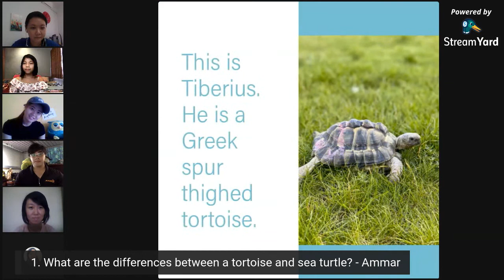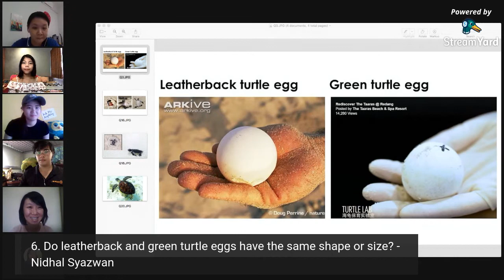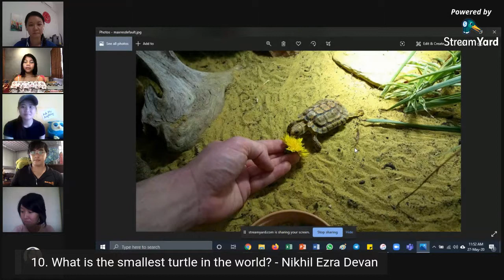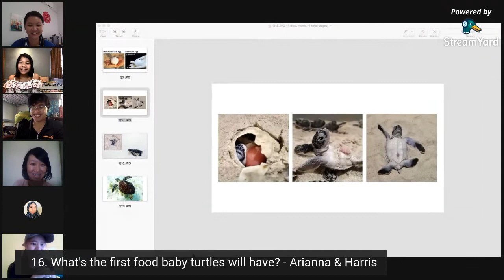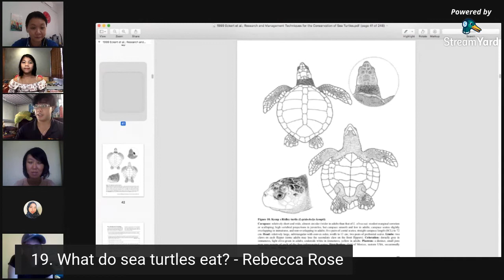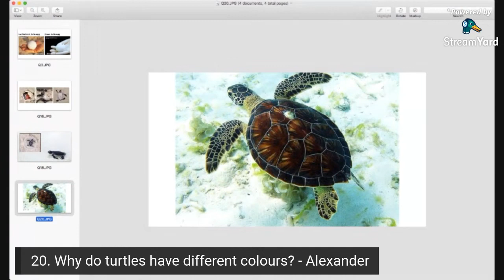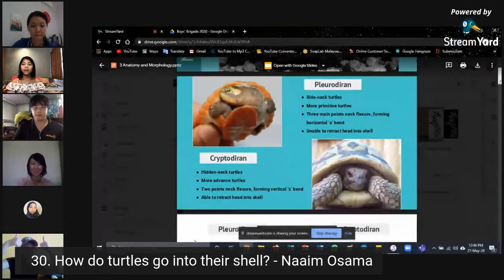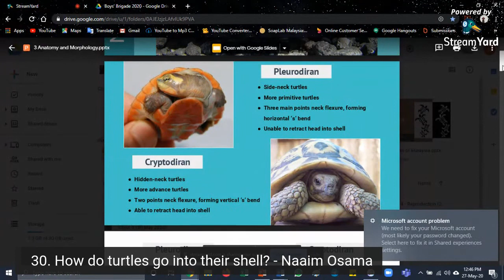"Ask Me Anything!"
Turtle scientists in Malaysia will attempt to answer all the turtle questions submitted by children. Get a snack, sit back, and enjoy the show!